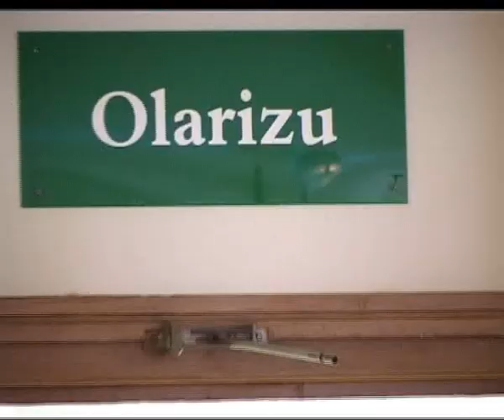17/06/10 ley dependencia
17/06/10 ley dependencia